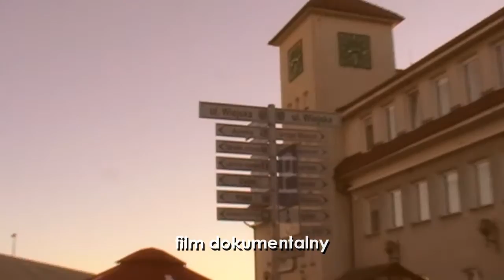Dominik w Helu - daily letterbox | odc.1 - wstęp do serii podróżniczej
Nowa seria - podróżnicza. Wczasuję w Helu i tam też Was zabieram. Pokażę Wam Hel inny, niż go zna każdy turysta. Pokażę Wam miejsca ciekawe, historyczne, intrygujące i sentymentalne. Turystyka jest dla amatorów: plaże, kluby, dyskoteki - to ssie! Eksploracja - to jest to!
ZAPRASZAM NA WYPRAWĘ PO HELU